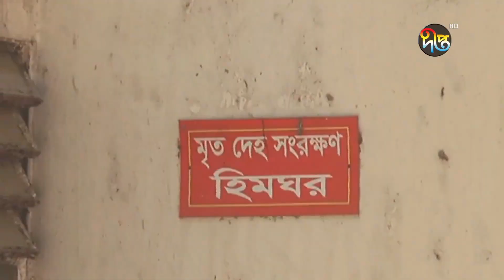রোহিঙ্গা ক্যাম্পে দূবৃর্ত্তর হাতে ক্যাম্প মাঝি খুন || Rohingya Camp || Deepto News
রোহিঙ্গা ক্যাম্পে দূবৃর্ত্তর হাতে ক্যাম্প মাঝি খুন

Address:
Deepto TV
7/A/GA Tejgaon Industrial Area,